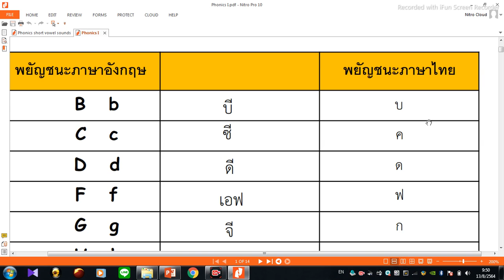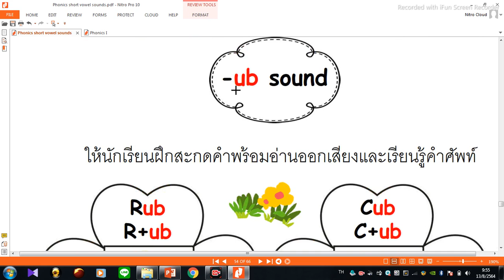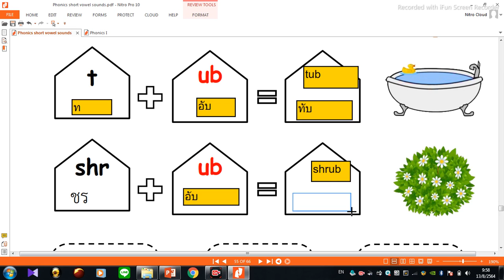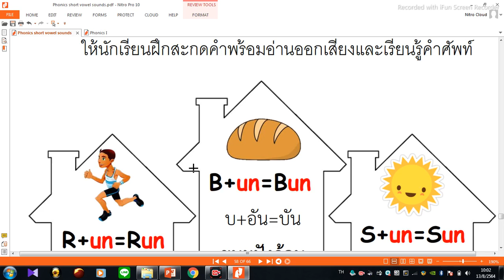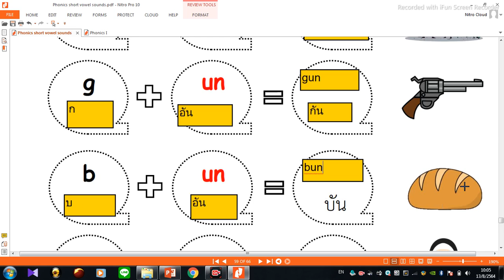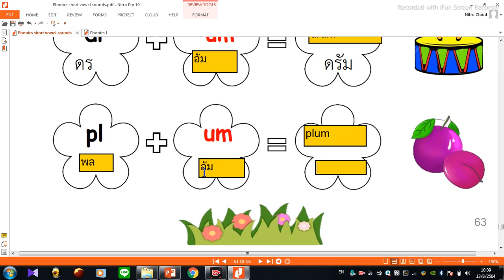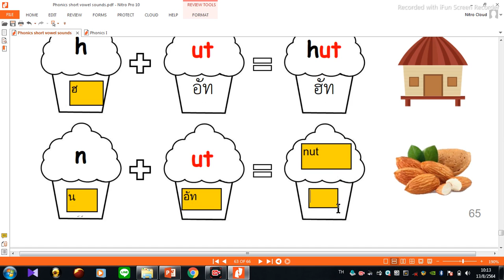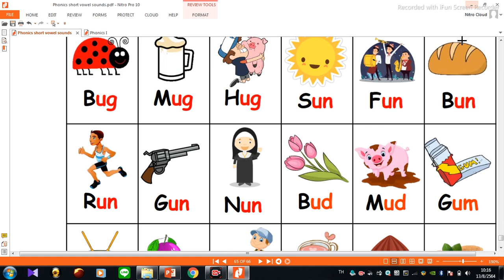ตอนที่ 6 พื้นฐานการเทียบอักษร A-Z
Credit : สื่อการสอนภาษาอังกฤษ